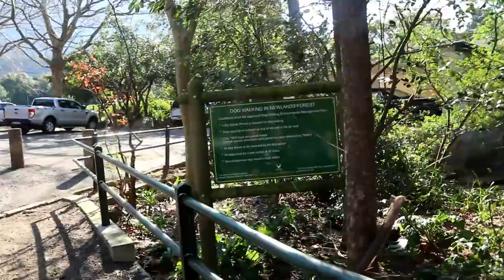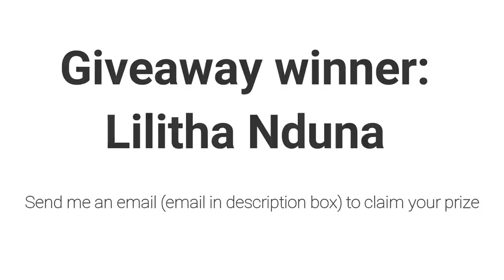A day in my life: Hiking